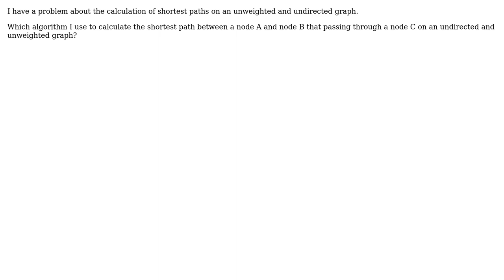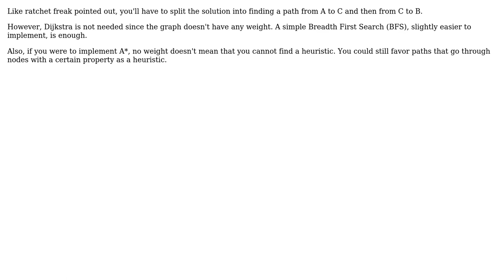Software Engineering: What algorithm should I use to find the shortest path in this graph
With thanks & praise to God, and with thanks to the many people who have made this project possible! | Content (except music & images) licensed under CC BY-SA | Music | Images & others | With thanks to user user2791940 user ratchet freak user LP_ user gnat and the Stack Exchange Network Trademarks are property of their respective owners. You are responsible for your own actions.